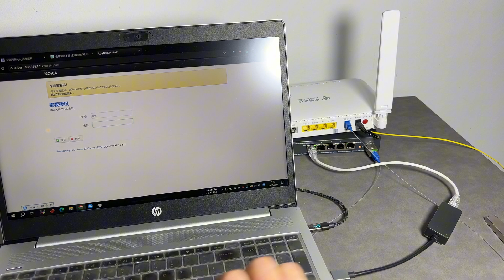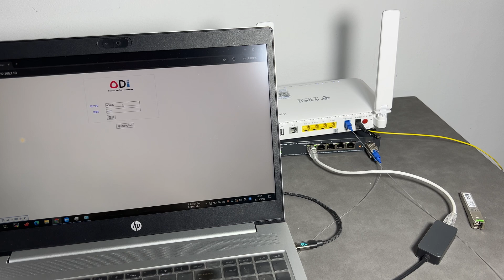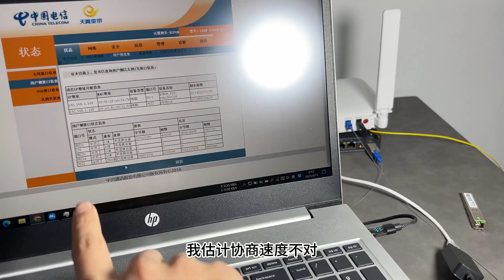农家小伙自己做运营商？FTTR全光组网、GPON OLT极限速度实测、中兴G7615 下挂光猫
电信版中兴G7615下行光口 加上分光器，就可以连接绝大部分GPON光猫
注册方法：LOID设置为subGateway ,密码10个0 ， vlan为空 或者透传模式
最低成本光纤传输方案，非常适合大农场、工厂、村落布网

00:00 方案
00:48 网口宽带测速
01:12 光口宽带测速
01:40 Nokia猫棒设置
02:26 ODI猫棒设置
03:45 光猫wifi测速
04:01 GPON极限测速1
04:41 GPON极限测速2
05:05 总结